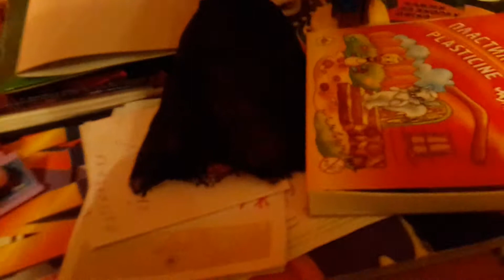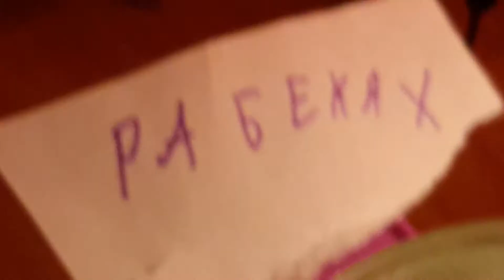День рождения ура у кети 1👍👍💑💑💑💓👇💑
Все ей дарят подарки ура